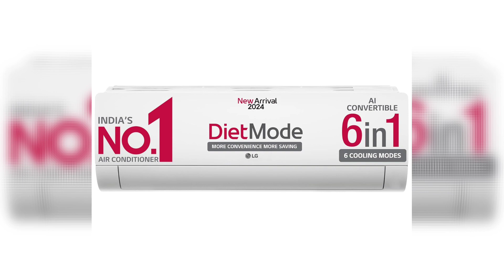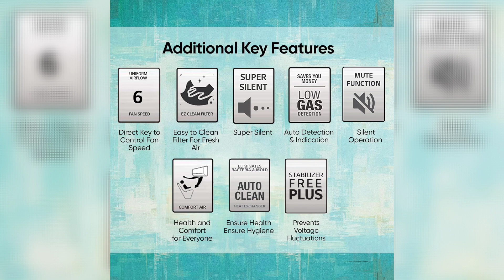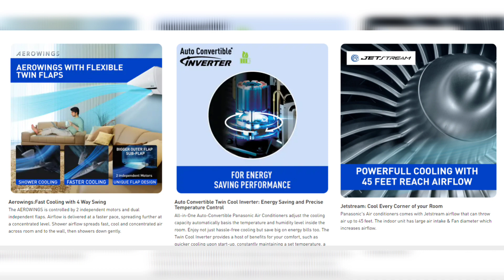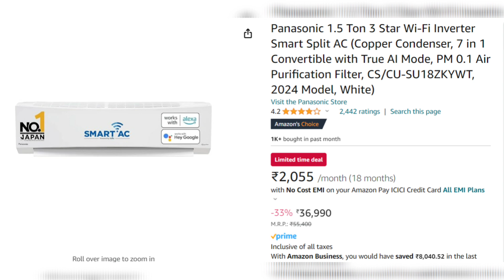LG VS Panasonic AC⚡LG Dual Inverter AC VS Panasonic Smart Wifi Inverter AC⚡Best AC 2024 India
LG VS Panasonic AC ⚡LD Dual Inverter AC VS Panasonic Smart Wifi Inverter AC ⚡Best AC 2024 India

LG 1.5 Ton 3 Star DUAL Inverter Split AC (Copper, AI Convertible 6-in-1 Cooling, 2 Way Swing, HD Filter with Anti-Virus Protection, 2024 Model, TS-Q18JNXE3, White)

Panasonic 1.5 Ton 3 Star Wi-Fi Inverter Smart Split AC (Copper Condenser, 7 in 1 Convertible with True AI Mode, PM 0.1 Air Purification Filter, CS/CU-SU18ZKYWT, 2024 Model, White)

Lg vs Panasonic 1.5 Ton Split AC Comparison 2024⚡Best 1.5 Ton 5 Star Inverter Split AC 2024
Looking to beat the heat this summer? We've got you covered with a comprehensive comparison between two top contenders in the air conditioning market: LG and Panasonic. In this video, we dive into the features, performance, and specifications of their 1.5 Ton 5 Star Inverter Split AC models to help you make an informed decision for your cooling needs in 2024.

lg dual inverter ac vs panasonic inverter ac
panasonic ac vs lg ac
lg vs panasonic ac
panasonic ac

lg or panasonic which is best ac
panasonic vs lg 1.5 ton ac 2024
panasonic vs lg ac 2024
lg vs panasonic ac 2024